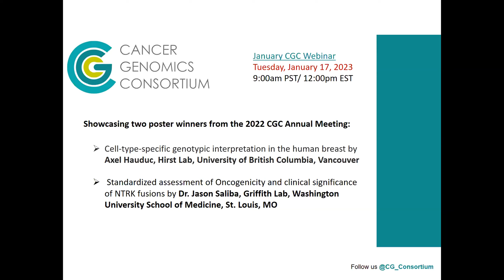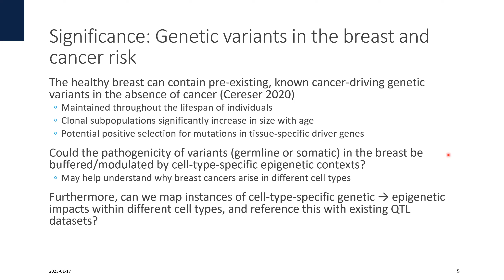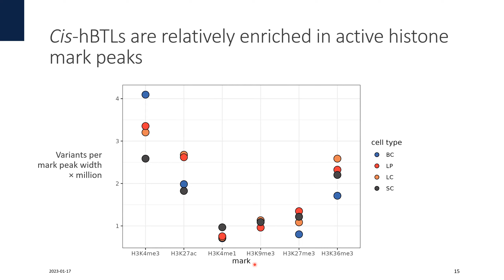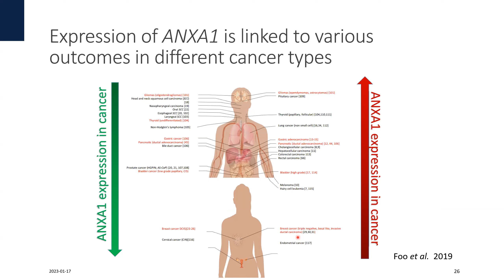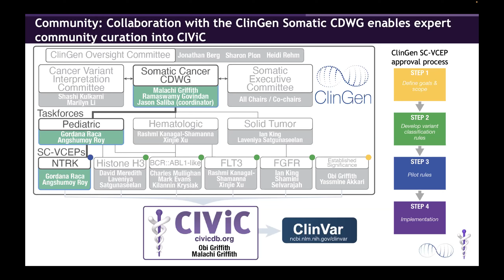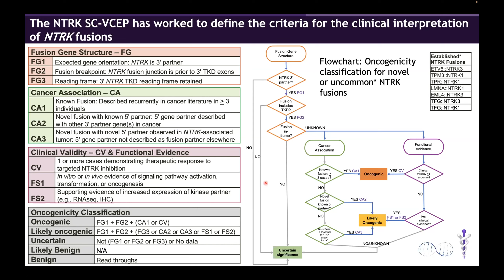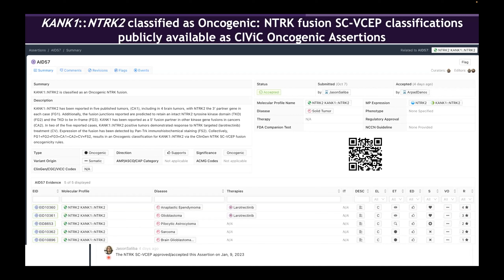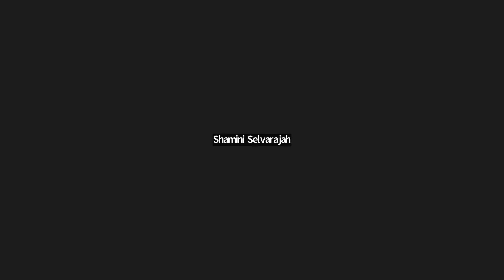January 2023 CGC Webinar: CGC 2022 Annual Meeting Poster Winners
2023 Cancer Genomics COnsortium Webinar Series
Cell-type-specific genotypic interpretation in the human breast presented by Axel Hauduc
Standardized assessment of Oncogenicity and clinical significance of NTRK fusions presented by Dr. Jason Saliba